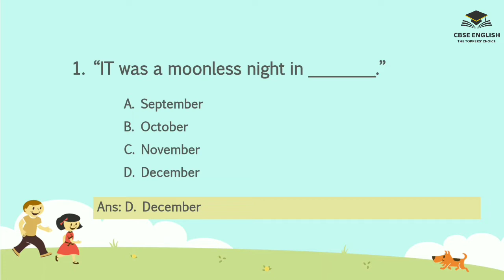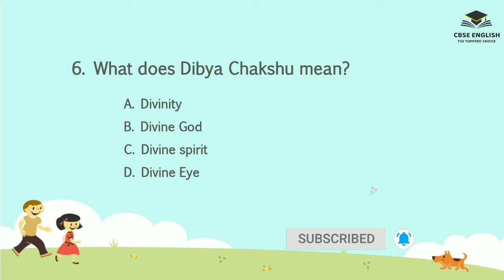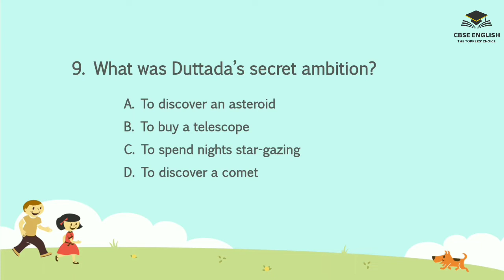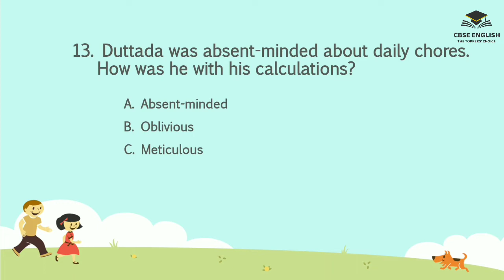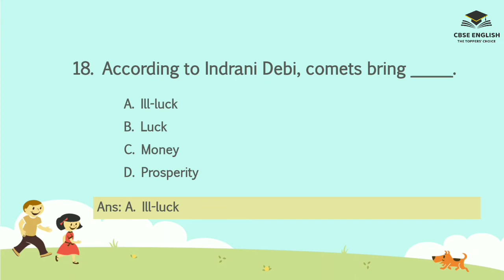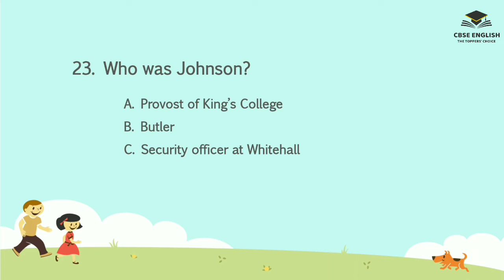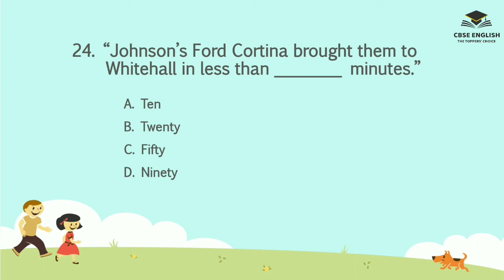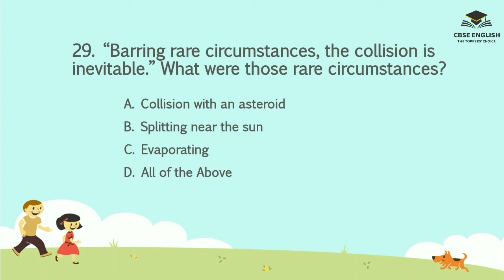Class 8 | The Comet - I | MCQs | Quiz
Multiple Choice Questions based on Class 8 story from It So Happened 'The Comet - I'...